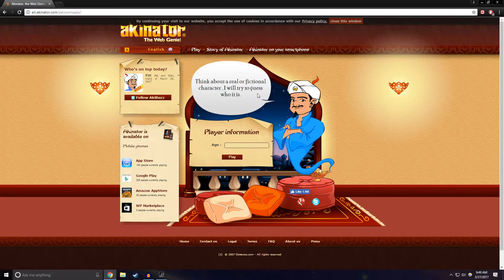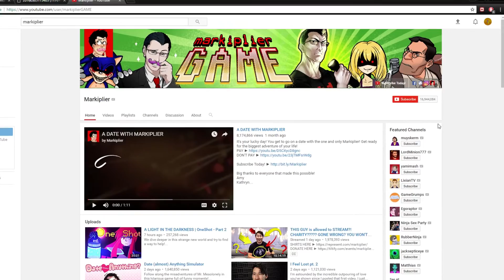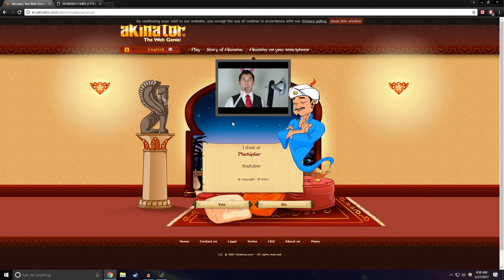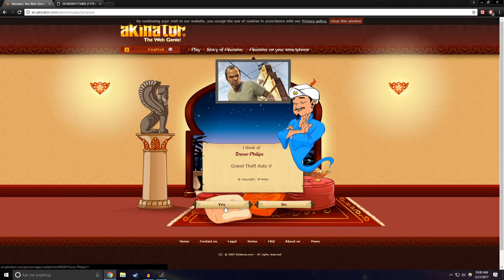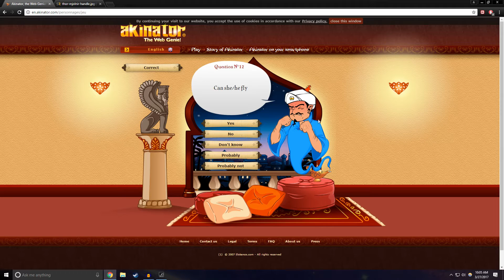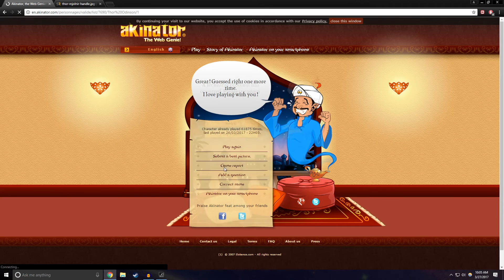GENIE'S A GENUIS !!! (MARKIPLIER, PEWDIPIE, THOR, LIGHTNING MCQUEEN...)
Akinatior is a genie and he is a genius, He correctly guessed character ranging from PewDiePie, Markipler, Thor, Lightning Mcqueen ... Etc.